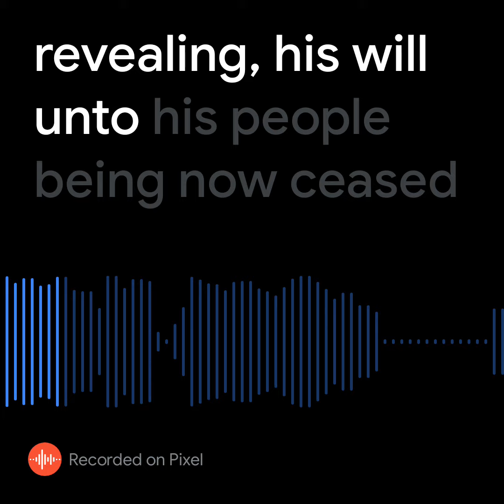1a Audiobook: "1689 London Baptist Confession of Faith: Ch I.1- OF THE HOLY SCRIPTURES" x Wim Grundy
The Holy Bible is infallible. At least my copy is.